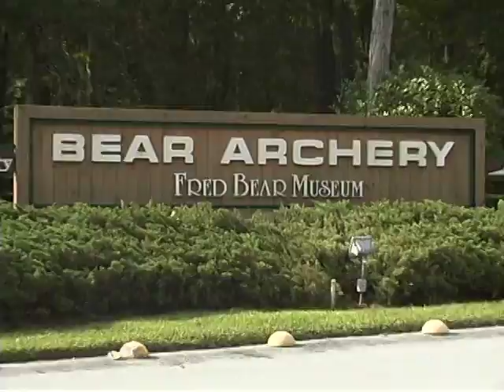Making of Fred Bear Commercial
Inside look at filming of Fred Bear Commercial